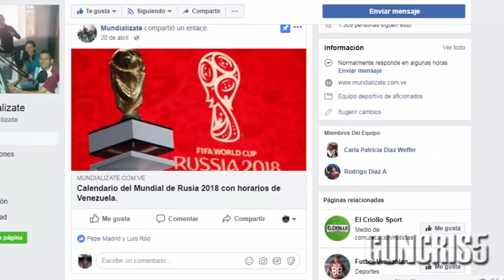Las 5 veces que Venezuela estuvo más cerca de clasificar al mundial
Las selección venezolana, la vinotinto siempre ha sido la cenicienta en las eliminatorias de la Conmebol. Es hasta el momento la única selección sudamericana en no haber participado en la copa mundial de fútbol. En el siglo XX siempre fue superada por todos sus rivales en las eliminatorias. Pero a partir del año 2002, el nivel fue subiendo, logrando hacer hazañas sin precedentes como vencer a rivales que lo tenían de hijo, ganar en campos ajenos, ocupar puestos tan altos que antes para ellos eran imposibles, y estar muy cerca de clasificar a la copa del mundo. En este vídeo les mostraré las 5 ocasiones, 5 mejores momentos de Venezuela, 5 oportunidades en las que Venezuela estuvo bastante cerca de entrar a los mundiales, o ir al repechaje.

Páginas de contacto